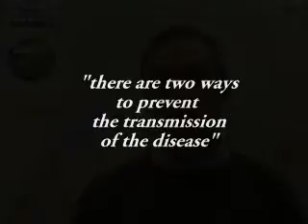MSF's Dr. Philippe Calain talks about the ebola virus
Dr. Philippe Calain specialist in infectious diseases talks about the Ebola virus.